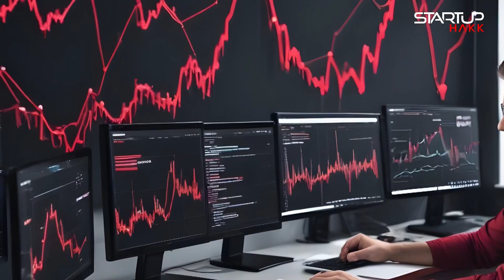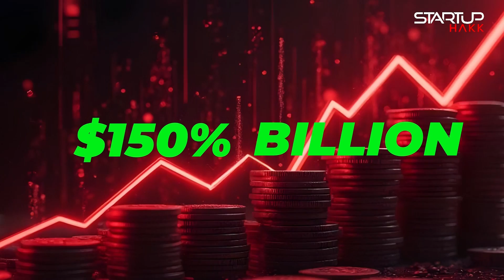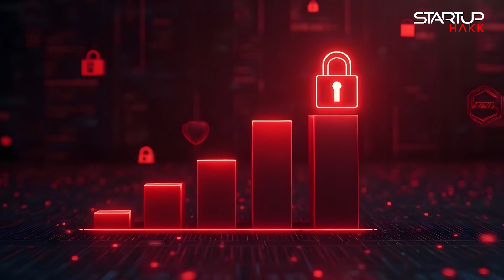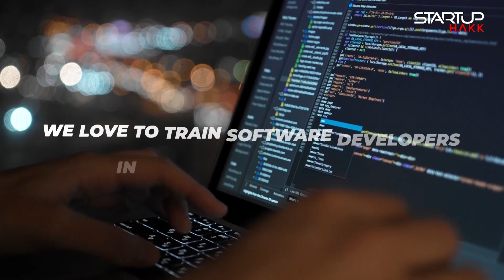10 Reasons the Job Market Will Come Back in 2024!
Today, we're discussing a hot topic: why the job market will come back strong in 2024! Let’s dive into the details and see what’s driving this positive outlook.

Ok - so I think we are seeing the early signs of an upswing in Software Development jobs in 2024. Let's 10 reasons why the Software Development job market will bounce back in 2024. Let’s get into the specifics and understand the driving factors behind this expected recovery.

According to recent data from the Bureau of Labor Statistics (BLS), the overall economic indicators are showing signs of recovery. The GDP growth rate is projected to be 3.5% in 2024, which is a significant improvement from the previous years. A recovering economy typically leads to increased hiring across all sectors. As companies regain confidence, they start investing in new projects and expanding their teams. This is great news for job seekers. A strong economy creates a fertile ground for job growth.

Forbes reports that investments in the tech industry are on the rise, with venture capital funding expected to hit $150 billion in 2024. This influx of capital means more startups and tech companies are emerging, creating numerous job opportunities. When investors pump money into tech, it fuels innovation and expansion. This expansion necessitates hiring more talent to support growth. For developers, this translates to more job openings and exciting projects to work on.

The PRNewswire highlights that remote work is here to stay, with 80% of tech companies adopting hybrid work models. This shift has opened up job markets globally, allowing companies to hire talent from anywhere. The flexibility of remote work makes it easier for businesses to scale their teams quickly. As companies become more comfortable with remote setups, they are more likely to hire, knowinCompTIA's latest report shows that tech hiring intent is at its highest point since last year, with 96% of executives planning to expand their IT teams. This strong hiring intention indicates a positive outlook for the job market. Companies are preparing for growth and need skilled professionals to support their technological advancements. This is particularly encouraging for software developers and IT professionals. High hiring intent means more job offers and career opportunities.

**Point 5: Increased Demand for Cybersecurity Experts**
The rise in cyber threats has led to a growing demand for cybersecurity experts. According to LinkedIn, cybersecurity job postings have increased by 31% over the past year. Companies are investing heavily in securing their digital assets, which means they need skilled professionals to manage their security infrastructure. This demand is unlikely to wane anytime soon, ensuring steady job growth in this field. For developers with cybersecurity skills, the job market looks very promising.

**Point 6: Expansion of AI and Machine Learning**
The tech industry's focus on AI and machine learning continues to grow. Yahoo Finance reports that AI-related job postings have surged by 45% in 2023 and are expected to rise further in 2024. As AI technology advances, companies need experts to develop, implement, and maintain these systems. This creates numerous job opportunities for developers with AI and machine learning expertise. The expanding AI field is a major driver of job growth in tech.

**Point 7: Rebounding Software Development Roles**
The BLS projects a 22% growth rate for software developer roles from 2020 to 2030, much faster than the average for all occupations. This rebound is fueled by the ongoing digital transformation across industries. Companies are continually seeking to improve their digital presence and operational efficiency through software solutions. This creates a consistent demand for skilled software developers. With a projected growth rate like this, the job market for developers is set to thrive.

The tech industry has shown remarkable resilience during economic downturns. The PRNewswire indicates that tech companies are quicker to adapt and recover, often leading the way in economic rebounds. This resilience is due to the critical role technology plays in all sectors. As industries recover, their reliance on tech for innovation and efficiency drives tech job growth. This resilience ensures that tech There is a growing emphasis on green technology and sustainable solutions. Forbes notes that green tech investments are expected to reach $50 billion by 2024. This shift towards sustainability is creating new job opportunities in tech, particularly in areas like renewable energy, smart grids, and environmental monitoring. Developers who specialize in green tech will find increasing dem